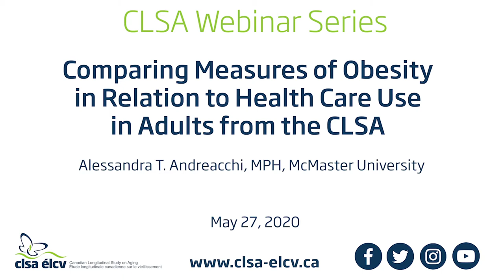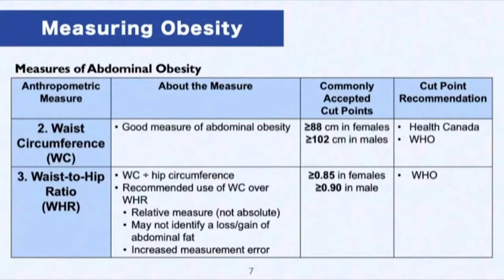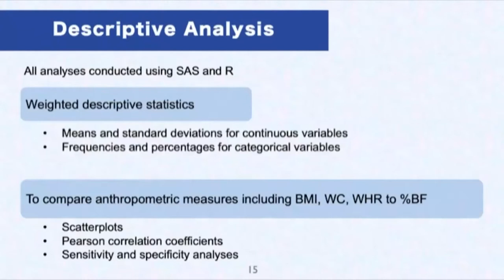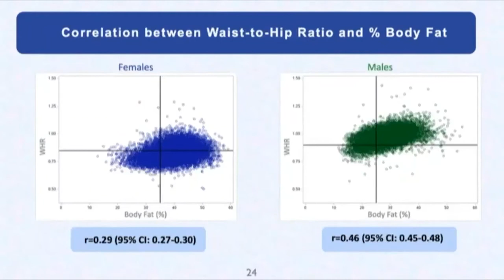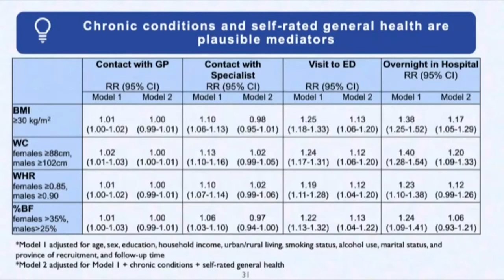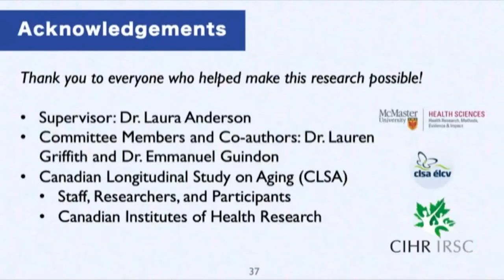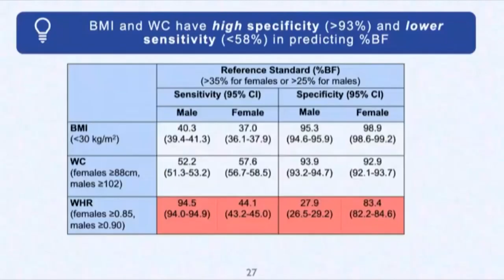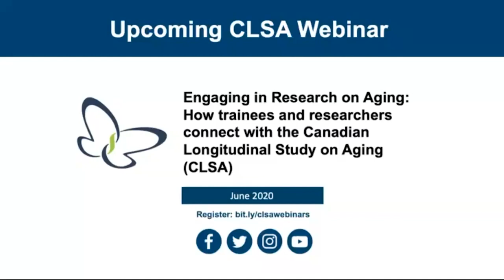Comparing Measures of Obesity in Relation to Health Care Use in Adults from the CLSA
Obesity is a disease that has been associated with increased health care use, although it is unclear whether this is consistent across all measures of obesity. Body mass index is most commonly used to classify obesity, although additional anthropometric measures exist including measures of abdominal obesity such as waist circumference and waist-to-hip ratio, and direct measures of adiposity such as percent body fat using dual-energy x-ray absorptiometry. This presentation will explore the relationships between four anthropometric measures, comparing body mass index, waist circumference, and waist-to-hip ratio to the reference standard, percent body fat using data from the Canadian Longitudinal Study on Aging (CLSA). This presentation will also estimate the associations of each anthropometric measure with self-reported outpatient and inpatient indicators of health care use. The implications of these findings will be discussed.

Alessandra Andreacchi is a recent Master of Public Health graduate from McMaster University. She completed her master’s thesis working with the CLSA on this project under the supervision of Dr. Laura Anderson. Her research interests include aging, obesity and body measurement, and chronic disease prevention.